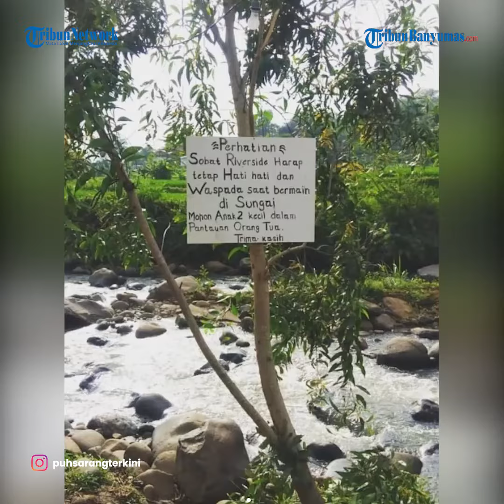Pengunjung Kafe Nyaris Terseret Aliran Sungai Bruno di Kediri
Pengunjung kafe pinggir Kali Bruno di Desa Puhsarang terseret banjir yang datangnya dapat bisa diselamatkan. Saat ini pihak kafe mengantisipasi dengan memberi pemberitahuan pelarangan main di sungai ketika bagian hulu terlihat mendung gelap.